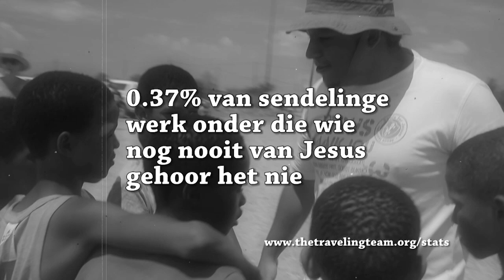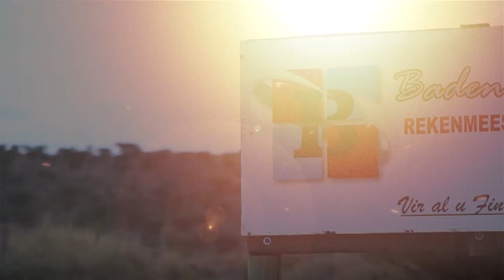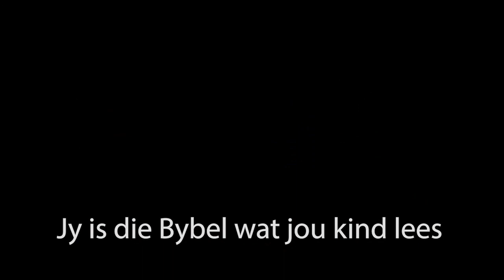Jy is die Bybel wat jou kind lees deel 1van 2 | Rooies Strauss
Die voorbeeld wat ons, as ouers, stel is ons kinders se beeld van Christenskap.  Ons is, in baie opsigte, 'n lewende Bybel vir hulle.